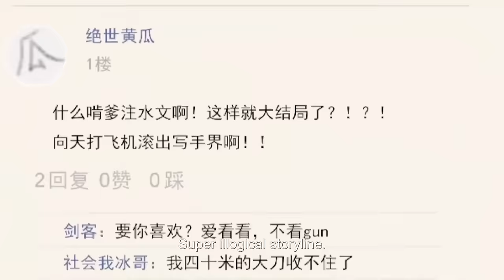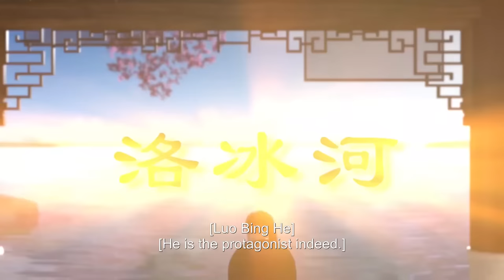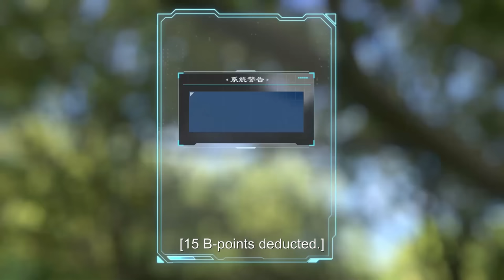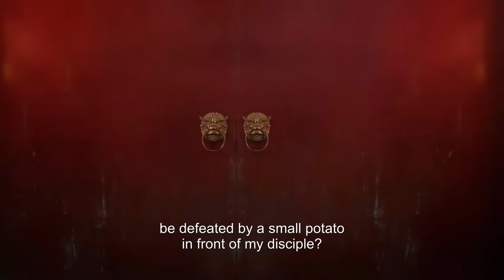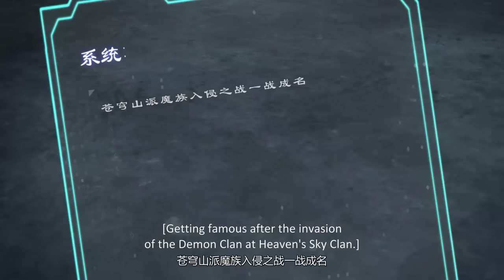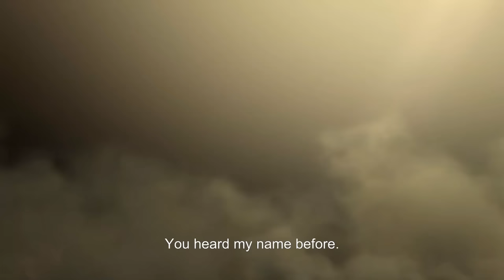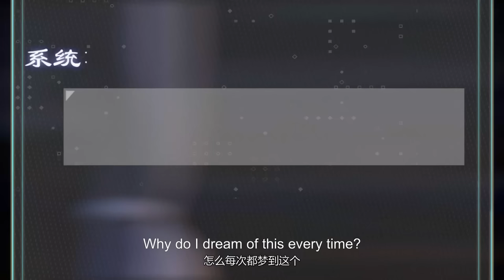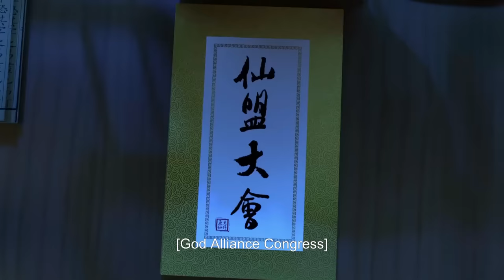👨‍❤️‍👨 《穿书自救指南》 Scumbag System | EP01-10 Full Version | 💞 MUTI SUB | Donghua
💕动漫简介：
《穿书自救指南》改编自晋江文学城作家墨香铜臭小说《人渣反派自救系统》，亲爱的玩家，欢迎来到《人渣反派自救系统》. 普通青年沈垣原为修真小说《狂傲仙魔途》的读者，因看完书后骂出激活码而触发了神秘系统，因此穿入《狂傲仙魔途》书中世界的人渣反派沈清秋躯壳中。为了改变人渣反派沈清秋最后被徒弟洛冰河揭开真面目落得身败名裂而死的下场，他开始了漫漫洗白之路……

🌟【Synopsis】An ordinary youth——Shen Yuan who is a reader of the novel "crazy fairy magic road". After read the book, he scold out activation code and trigger the mysterious system so that he cross into the book world and penetrate into the body of villain——Shen Qingqiu.